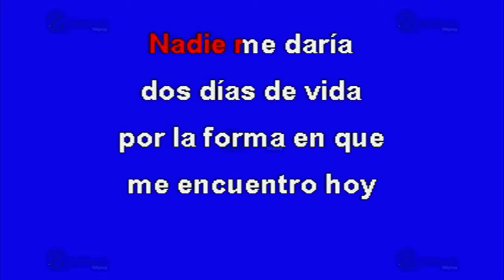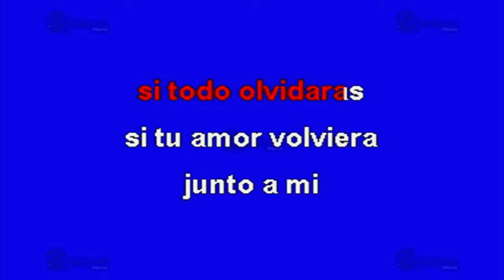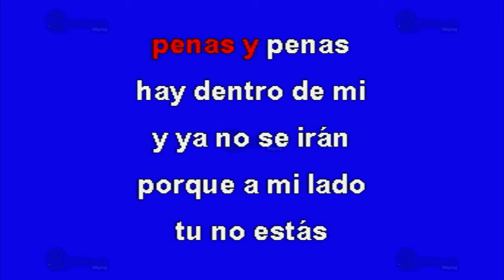Penas - Multikaraoke ► Éxito De Sandro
Canción: Penas
(Solo Como Referencia)
Fue Éxito De: Sandro

Clave Del Disco: OKE-0207
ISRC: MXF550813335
Copyright: Multimusic S. A. de C. V.